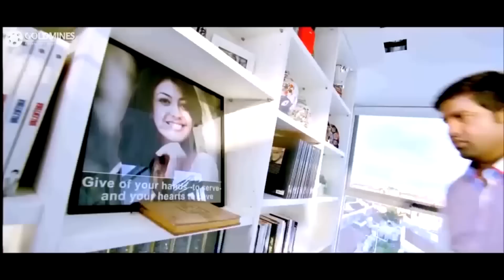काजल अग्रवाल ने जूनियर एनटीआर को खुदकुशी करने से रोका